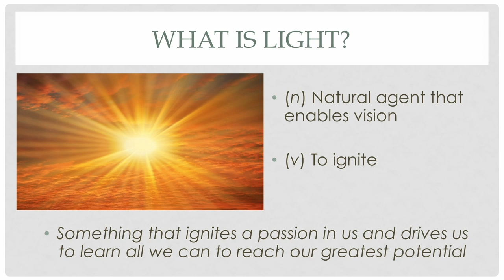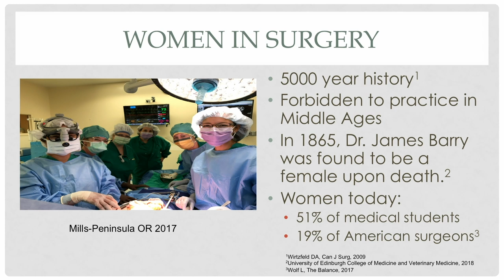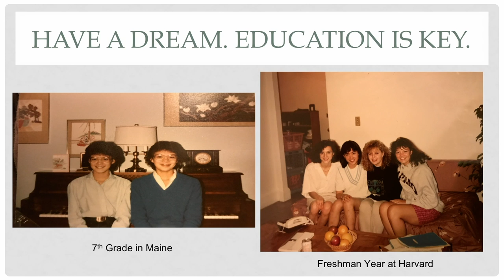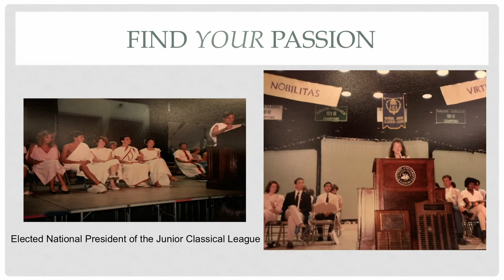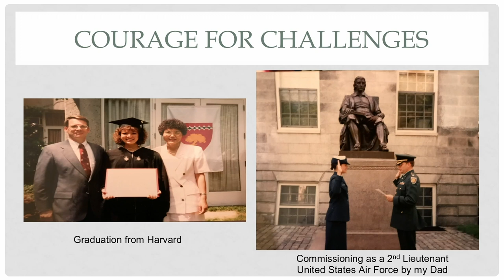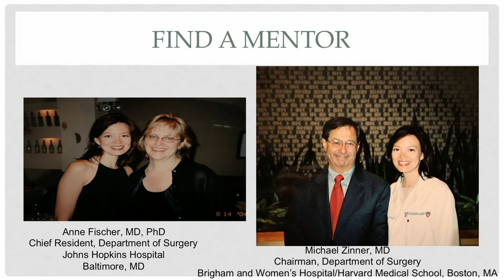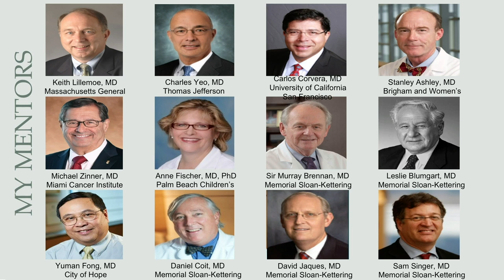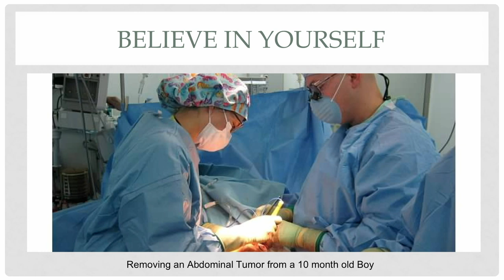Women in Surgery: Courage Commitment Compassion | Kimberly M. Dalal, M.D. | TEDxSantaCatalinaSchool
Kimberly Dalal asks the question "Why? Why are there fewer women in surgery than men?"  In this poignant and inspiring talk, Dalal shares her personal story of courage, commitment, and compassion serving as a surgeon in the armed forces. Her heartwarming story is an example of how one woman can defy the statistics. Dr. Kimberly Moore Dalal is the medical director of Surgical Oncology at the Palo Alto Medical Foundation, and medical director of Pancreas Surgical Oncology at the California Pacific Medical Center, Sutter Health. Dr. Dalal was awarded a four-year U.S. Air Force ROTC scholarship to attend college and was named the 1991 U.S. Air Force ROTC Cadet of the Year. She graduated from Harvard College magna cum laude. While serving at Travis Air Force Base in the United States Air Force as Chief Surgical Oncologist, Lieutenant Colonel Dalal was deployed to Afghanistan. In 2010, Dr. Dalal began to care for patients as a community general surgical oncologist in Burlingame, CA, and cultivated relationships with physicians and patients in a larger geographic area in Northern California and established a collaborative, multidisciplinary pancreas surgical oncology program in Sutter Health. This talk was given at a TEDx event using the TED conference format but independently organized by a local community.